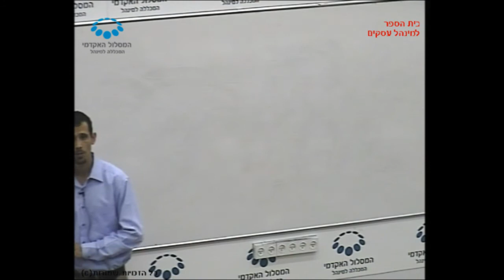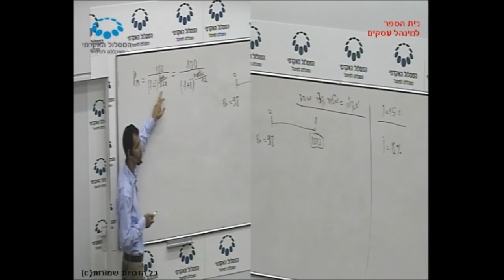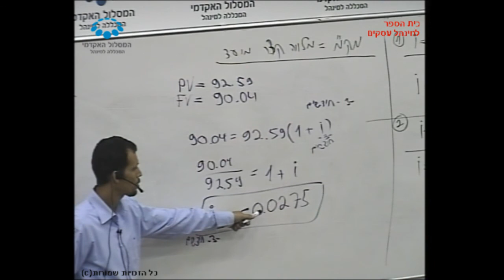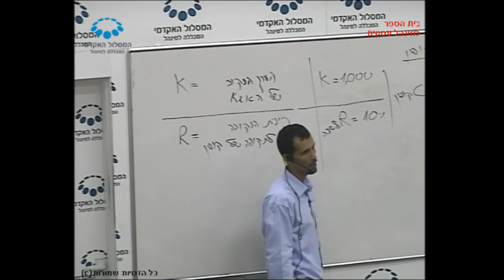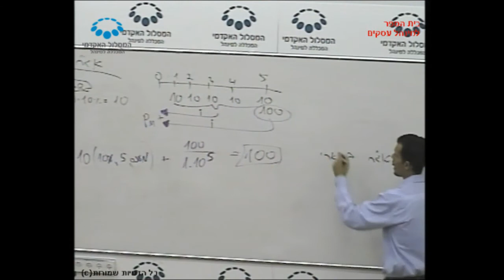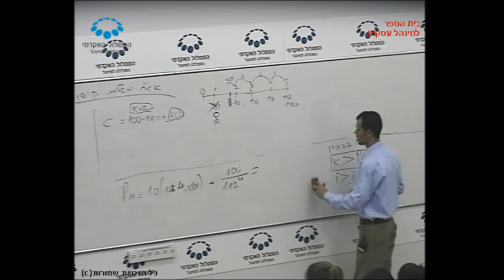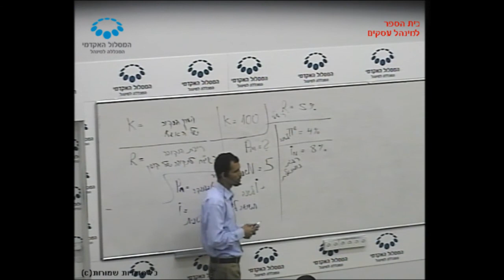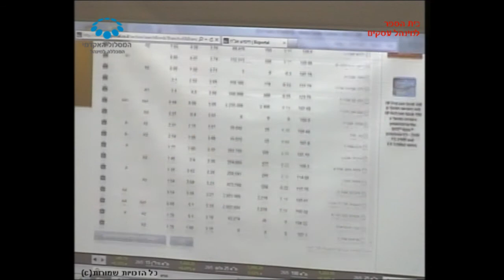קורס "יסודות המימון לחשבונאים" - שעור 11 / ד"ר אייל להב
שעור 11 בקורס "יסודות המימון לחשבונאים" שהועבר בתאריך 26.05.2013 על ידי ד"ר אייל להב בנושא - טרם
עודכן - . במסגרת לימודי התואר הראשון בבית הספר למינהל עסקים, המסלול האקדמי המכללה למינהל